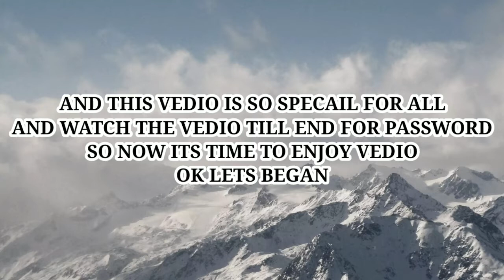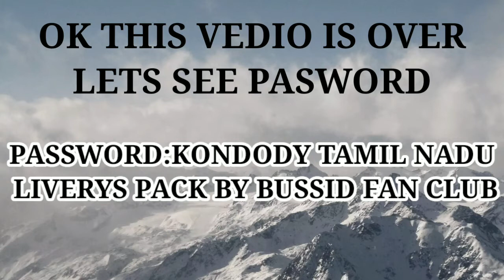TAMIL NADU LIVERYS FOR TEAM AKBDA NEW KONDODY BUS MOD/BUS SIMULATOR INDONESIA/BUSSID FAN CLUB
NOTE IT
YOU ARE REVIEWING MY LIVERYS ON YOUR CHANNEL SO PLEASE GIVE THIS VEDIO LINK TO DOWNLOAD
mod download link on this vedio👆👆👆
MOD CREDITS:TEAM AKBDA
all liverys on this zip👆👆👆7 IN 1
    ABOUT MY VEDIOS
1.VEDIO EDITS:KINEMASTER
2.VEDIO RECORDS:X SCREEN RECORDER
3.DEVICE USING:OPPO A57
          OK MEET YOU NEXT TIME😊😊😊